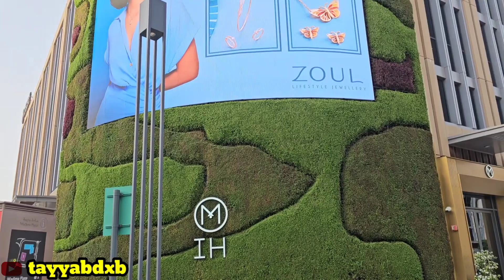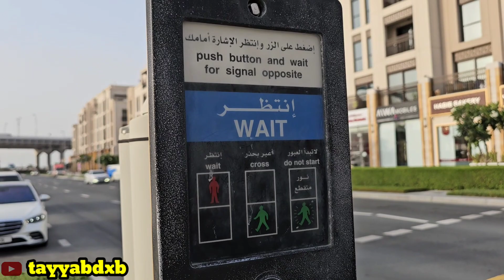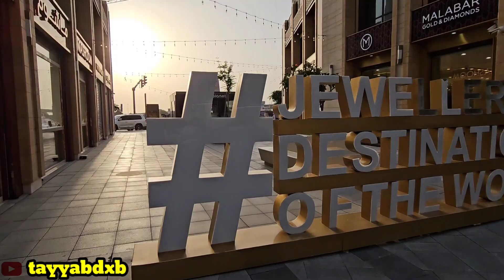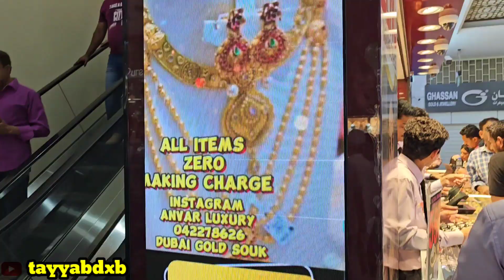Dubai Street vlog ||Deira Dubai Street vlog ||tayyabdxb